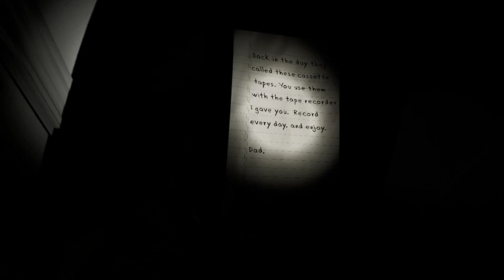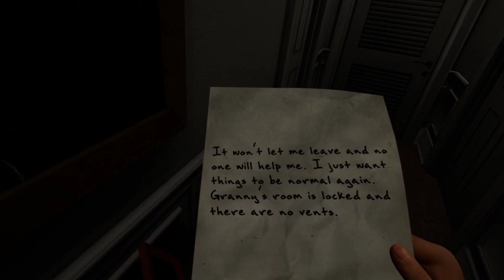Paranormal Activity The Lost Soul Tape 2